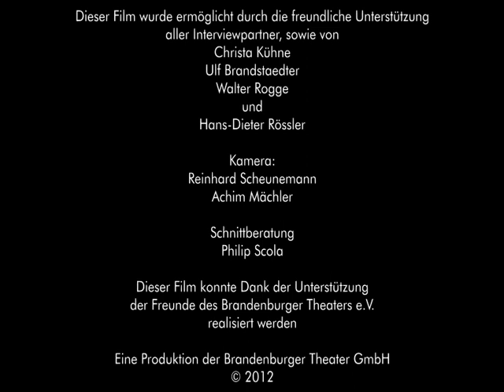Ekkehard Prophet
Kurzzusammenfassung eines Interviews zu den Erlebnisse am Brandenburger Theater.